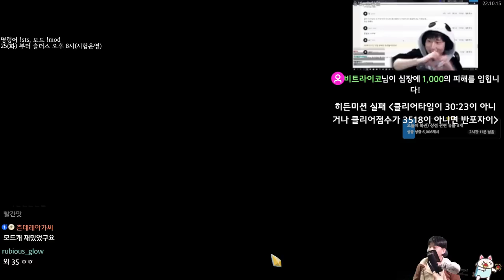부복 기도 심호흡 {Slay the Spire} {슬레이 더 스파이어}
습하 습하